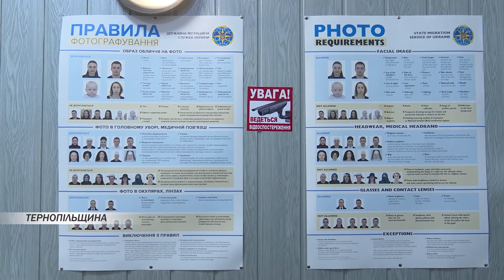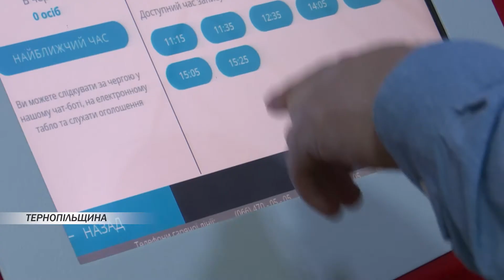Відтепер в Україні одночасно можна оформити ID-картку та закордонний паспорт: як це зробити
Відтепер в Україні одночасно можна оформити ID-картку та закордонний паспорт. У зв'язку з військовою агресією росії виникла потреба у швидкому та зручному оформленні або поновленні втрачених паспортних документів. Тому уряд ухвалив постанову, якою запровадив експериментальний проєкт щодо одночасного оформлення паспортів. Як скористатися послугою - далі.